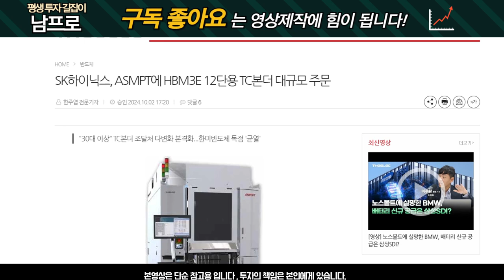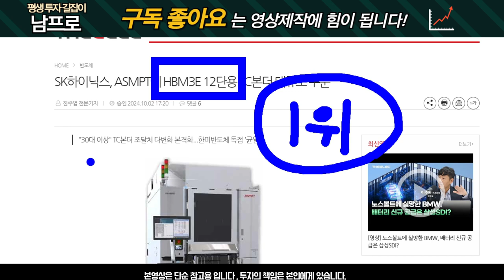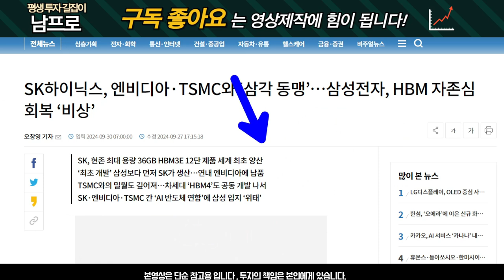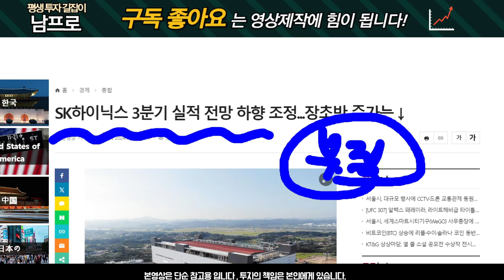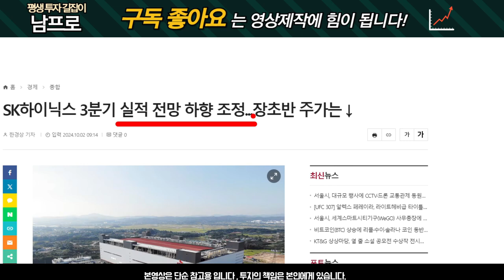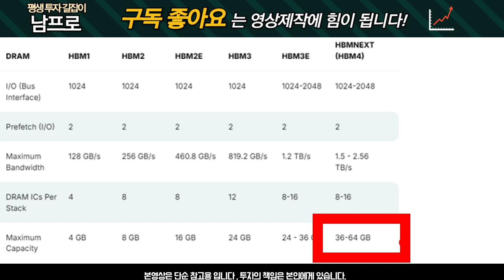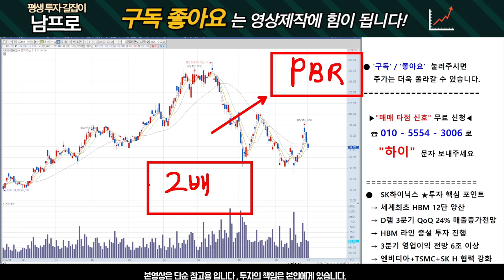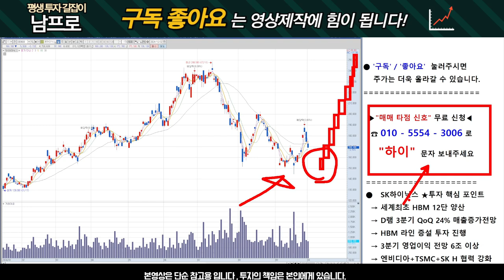[SK하이닉스 주가전망] 저점 자리 나왔다! 무조건 "이렇게" 하세요